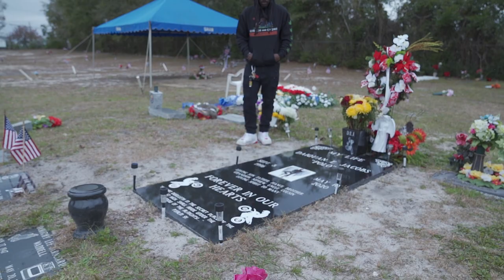Triigga - Guns Down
TRU Colors presents: Triigga - Guns Down